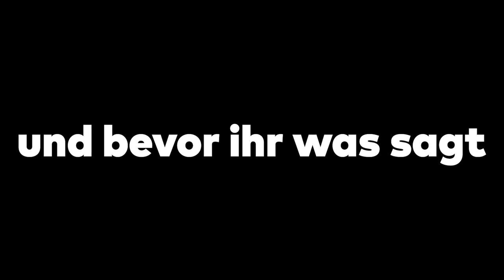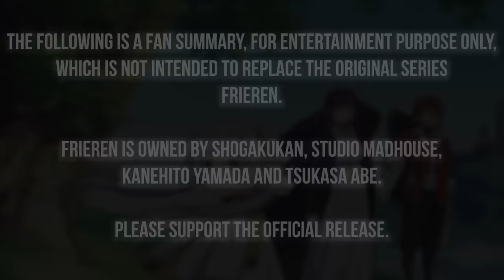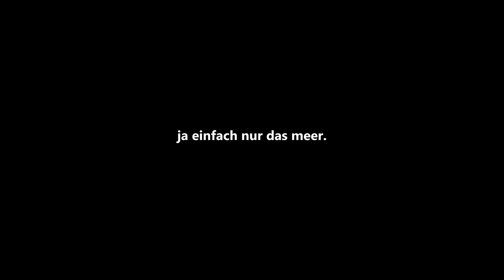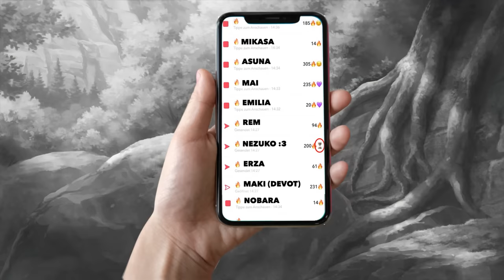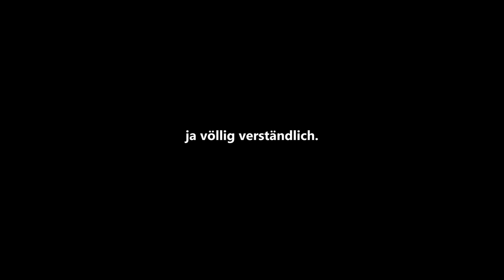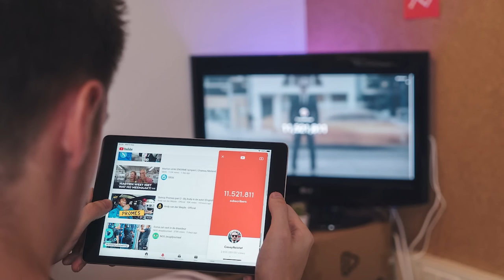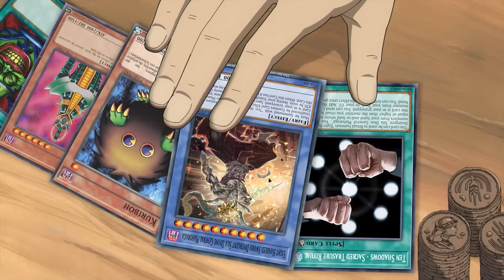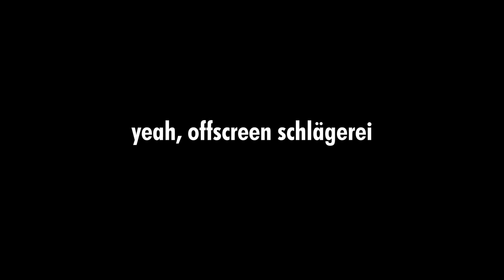FRIEREN ANIME IN 35 MINUTEN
📢In Frieren fangen wir die Geschichte an, wo andere Animes normalerweiße zu Ende gehen. Wir sehen die Abenteuer von Frieren, einer Elfin die über 1000 Jahre alt ist

00:00 Am Ender Der Reise
02:49 Fern & Stark
10:42 Dämonen machen Stress
17:04 erstmal auf chillig Side-Quests ballern
24:28 Chunin-Rang-1-Magier-Auswahl-Prüfung
29:04 Frieren: The Labyrinth of Magic
32:57 Talk no Jutsu Arc

⛔️WICHTIG⛔️